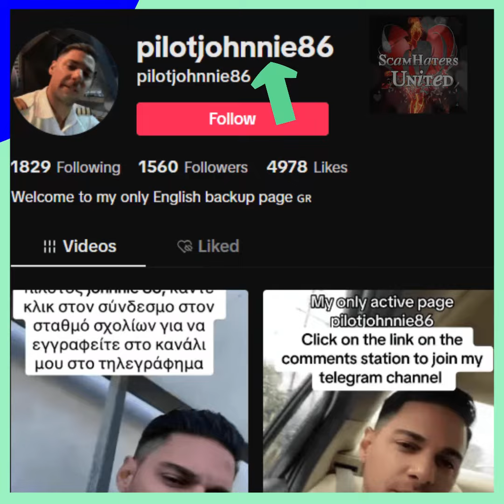pilotjohnnie86 is a fake account.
TikTok is full of FAKES. and someone like this man would never call everyone 'fans'.
A.I. is coming into all scams.
Don't be fooled by them

NOBODY HAS A TELEGRAM ACCOUNT TO CONTACT THEM.

LEARN TO ACTUALLY LOOK CLOSE AND DO NOT RESPOND TO ANYONE COMING TO YOU.

WE NEED TO STOP SCAMS BUT IT TAKES US ALL NOT TO RESPOND.